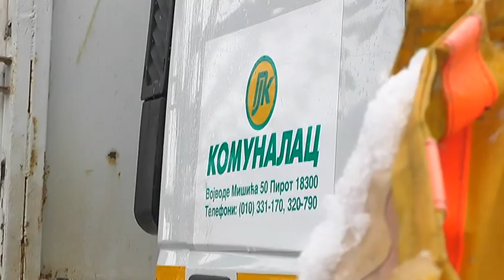INVESTICIJE JKP ''KOMUNALAC'' U 2018 GODINI OKO 36 MILIONA DINARA